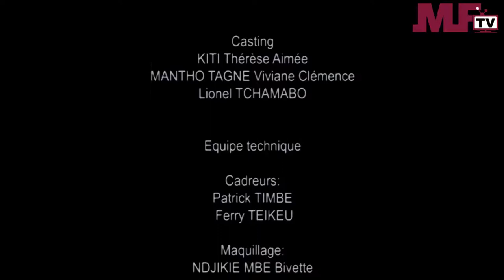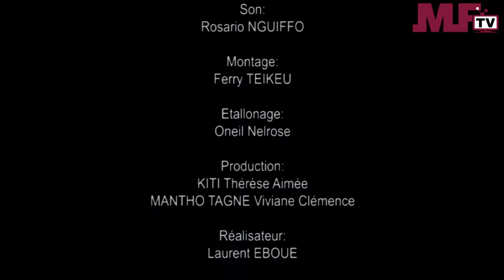MYFRICA ENTERTAINMENT - LA PISCINE - Un film africain.